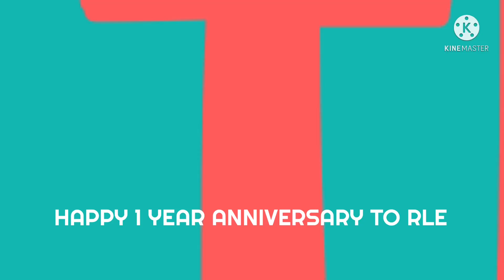RLE Logo Evolution Episode 120: KingWorld Productions (1964-2007)